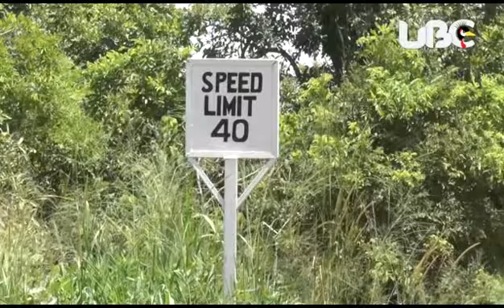Vehicles Roll at Murchison Falls National park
Tourists and drivers are cautioned against reckless driving in the national parks.
The stun warning by Uganda wildlife Authority comes in the wake of increased accidents.
At least and accident is reported every week at Murchison falls National Park says Gessa Simplicious the public relations manager Uganda wildlife Authority.